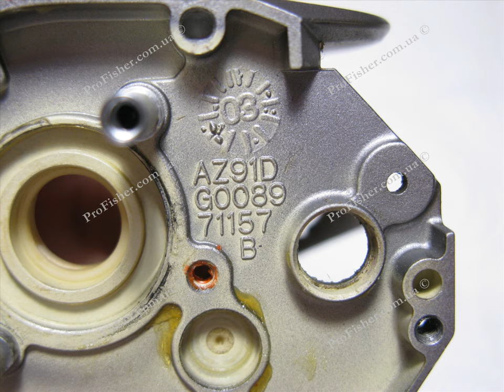Daiwa TD-Z 103H Type R + (Plus)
Думаю многим из наших форумчан хотелось бы увидеть, из чего или как устроены легендарные катушки VIP класса серий Baitcasting, прошлых лет.  Ведь не всегда такое может попасть на глаза в наше время, а уж тем более в руки! Но как говорится, - Лучше один раз увидеть, чем сто раз услышать...  К вашему вниманию и рассмотрению сделал не большую фото сессию Daiwa TD-Z 103H Type R + (Plus)
П.С. Было произведено ТО (Техническое обслуживание), диагностика, замена смазочного материала, общая профилактика. Картина представлена в общем для ознакомления... Этапы разборки, думаю вам будет интересно...

Произведение «Daiwa TD-Z 103H Type R + (Plus)» созданное автором по имени Oleksandr Kucher, публикуется на условиях лицензии Creative Commons «Attribution» («Атрибуция») 4.0 Всемирная.
Разрешения, выходящие за рамки данной лицензии, могут быть доступны на странице